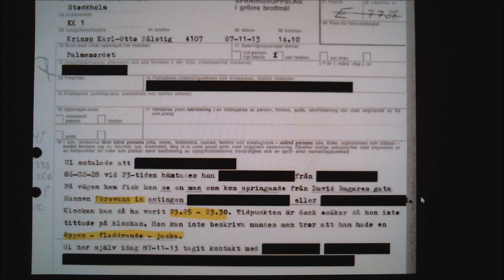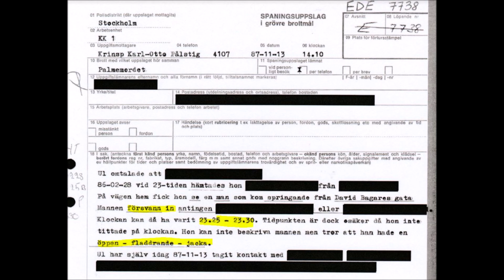💥Nya mordplatsvittnen! (del 3)💥 | PALMEMORDET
I den här filmen fortsätter vi titta på några nya vittnesmål som nyss har blivit offentliga.

Vill du se mer?
Stöd kanalen via Swish: 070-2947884
eller privatkontonummer: 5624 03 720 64